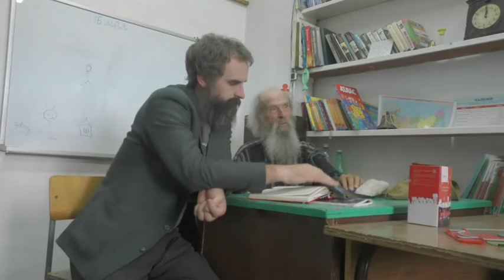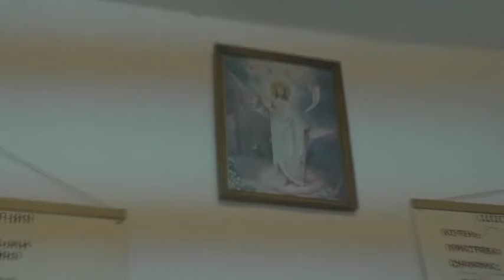Занятия по 2 Кор. 6 глава